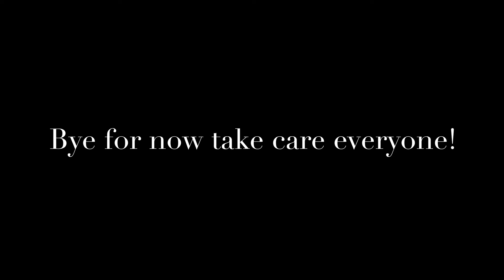A Two Part Vlog. Pt. II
Like to give a big shout out to them a big congratulations to them!

And show our buddy Liam some love for more of his music in the link below as well!

STAY SAFE STAY STRONG AND STAY POSITIVE!!